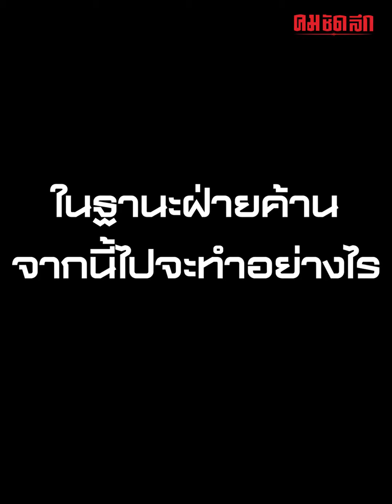พรรคก้าวไกลพร้อมผู้นำใหม่กับแนวทางปฏิบัติหลังจากนี้? | คมการเมือง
เมื่อไม่นานมานี้เองทางพรรคก้าวไกลได้เปลี่ยนแปลงโครงสร้างภายใน โดยทำการเปลี่ยนผู้นำพรรคคนใหม่ คุณ ‘ชัยธวัช ตุลาธน’ ขึ้นเพื่อเป็นผู้นำฝ่ายค้านต่อ หลังจากนี้ไปจะเป็นเช่นไร